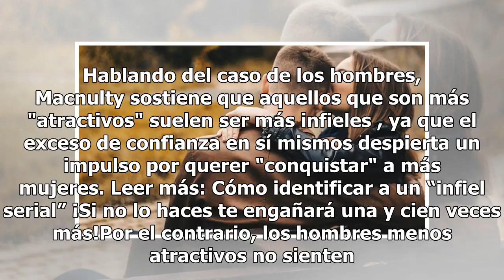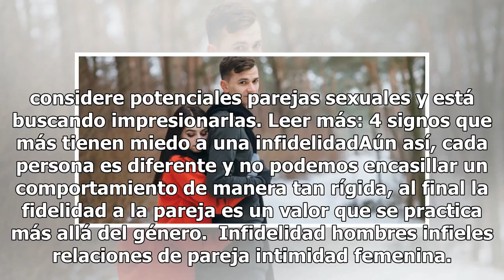¿Tu pareja es buena en la cama? Podría serte infiel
Foto: Unsplash ¿Tu chico es bueno en la cama? Pues de acuerdo a un estudio publicado en el Journal of Personality and Social Psychology, la satisfacción sexual en la pareja no es garantía de fidelidad eterna, sino todo lo contrario. El científico James K. Macnulty descubrió tras analizar el comporta...